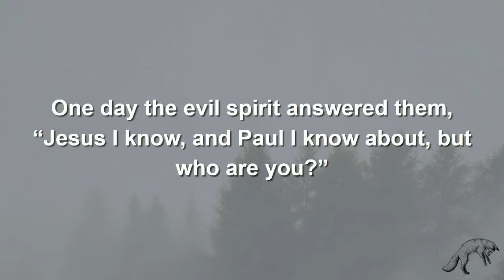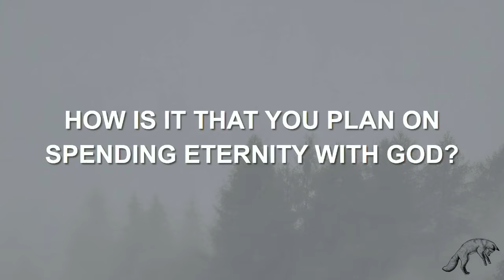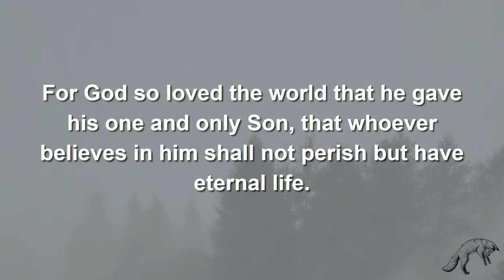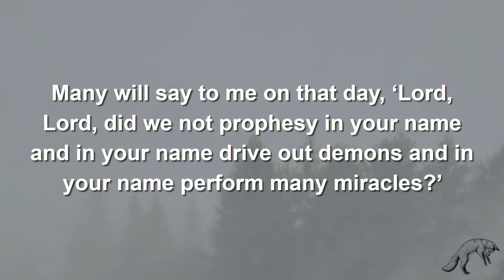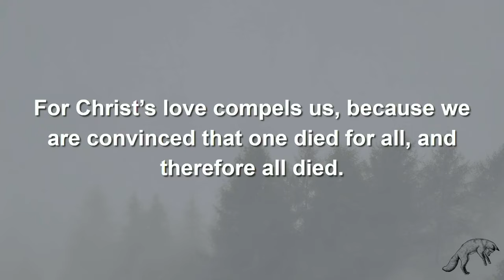Outfox | Week 3 | Hidden Hypocrisy | Pastor Keith Sobus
Our sermon from Sunday's Service on Matthew 7:21-23 preached at April Sound Church in Montgomery Texas. Pastor Keith talks about how to know if you're part of the false disciples who do works in Jesus' name but that Jesus will say "I never knew you" to.